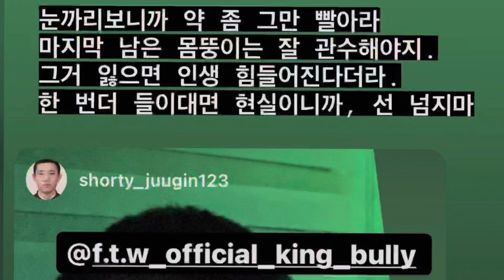부모님을 죽이겠다는 협박까지는 못 참겠네요.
참다참다가 진짜로 너무 열이 받아서. 약쟁이들이 제가 스니치니 뭐 뒤에서 헛소문내고 협박도 계속 보내고 에효 사리분별이 불가능 한가보다. 그냥 최소한의 대응으로 넘겨왔는데 가족을 건들이니까 진짜 눈 돌아가네요. 찾아오세요. 제발. 무릎 꿇고 빌게요. 제발 찾아와주세요. 죽여버리게